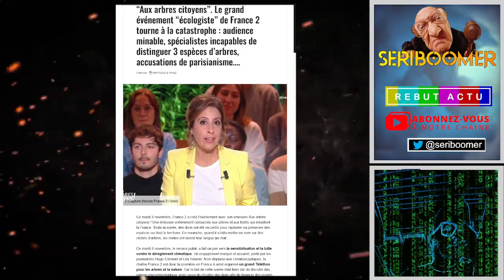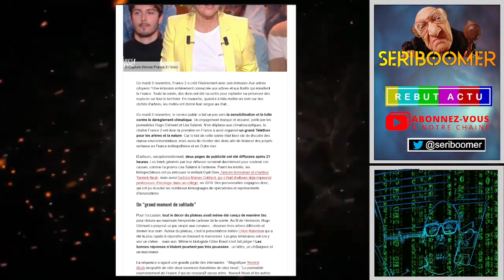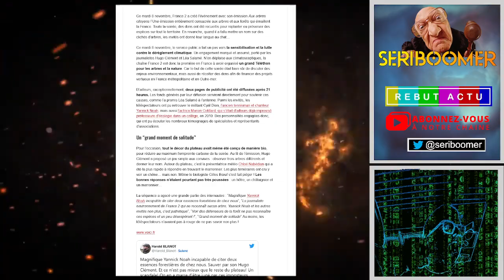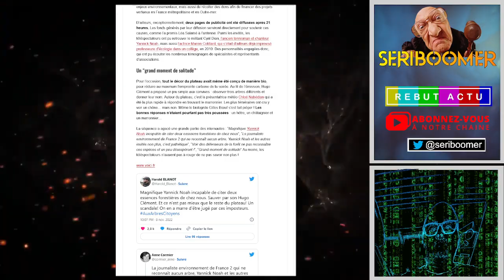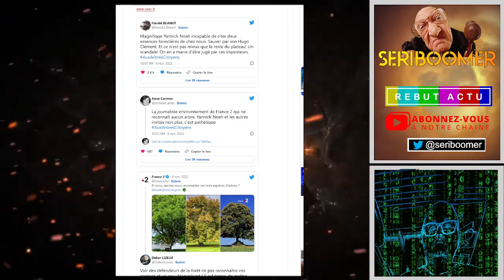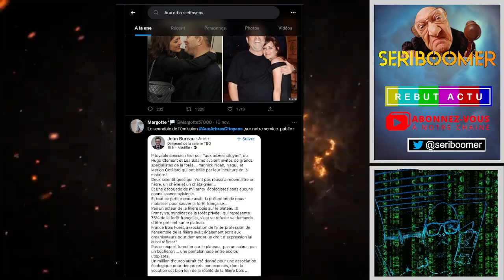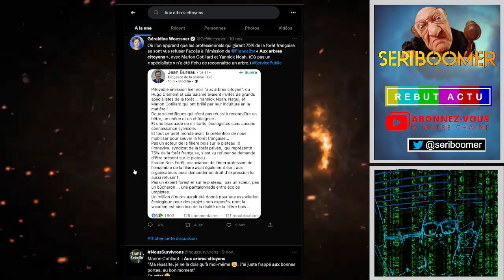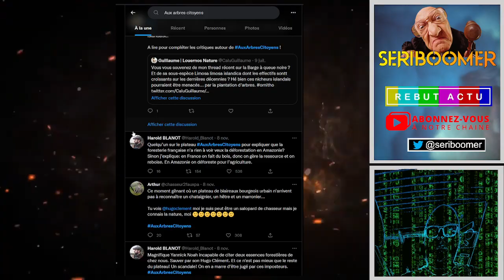TENTATIVE RIDICULE DE BOBO-ÉCOLOS QUI DONNENT DES LEÇONS D'ÉCOLOGIE AUX PROVINCIAUX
parisiens se donnent en ridicule  une leçon d'écologie aux provinciaux avec Aux arbres citoyens
Le service public fait de la sensibilisation et la lutte contre le dérèglement climatique avec un pool de bobos écolo parisiens. Hugo Clément et Léa Salamé étaient aux commandes de se Téléthon pour les arbres et la nature. Le nom de cette ignominie télévisuelle ? “Aux arbres citoyens"..